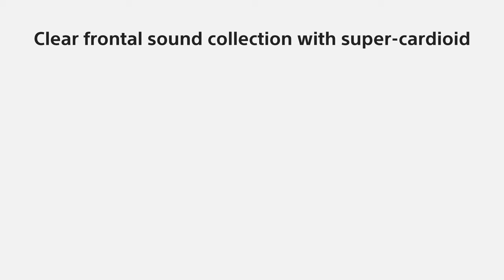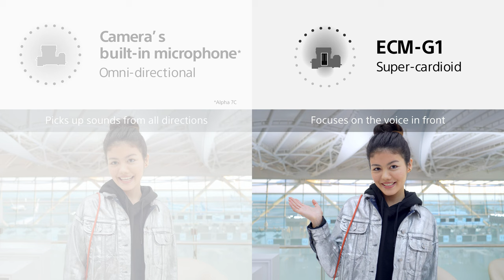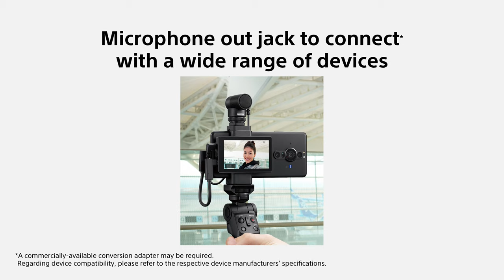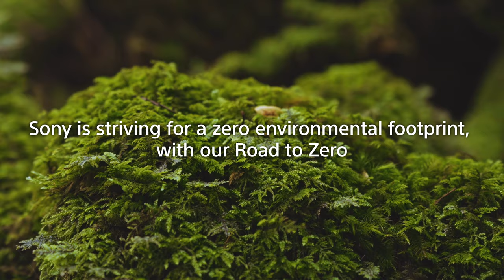Introducing the Sony ECM-G1 Shotgun Microphone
Compact and lightweight, with high-quality sound. Discover the new Sony ECM-G1 Shotgun Microphone

Capture high-quality recording, whilst suppressing unwanted noise. With super cardioid pickup focusing on audio in front of the camera, the ECM-G1 is perfect for vloggers wanting to shoot selfie-style videos, or when filming friends and family. A wind screen is included for wind noise reduction, along with shock and vibration suppression, so you can take your creativity anywhere. Set-up is easy with the Multi Interface Shoe, plus the mic is battery-free and wireless for ultimate freedom!